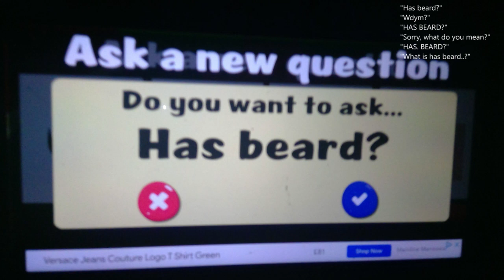Has beard?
lol